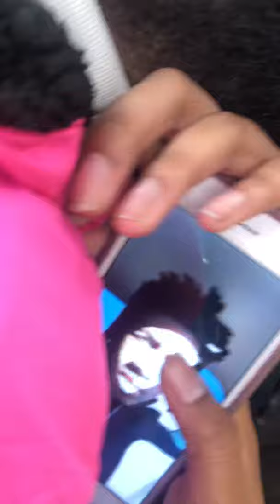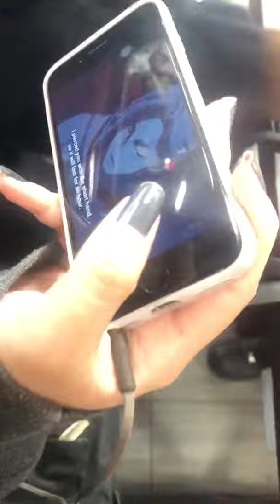Yates vlog part 9